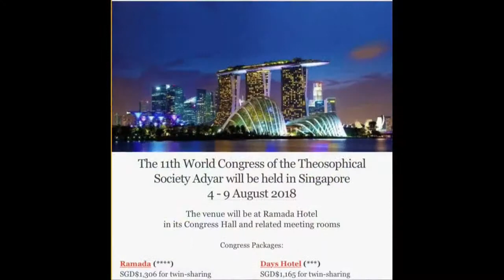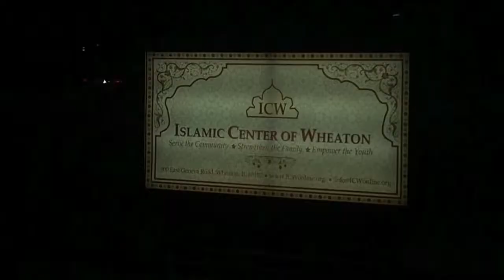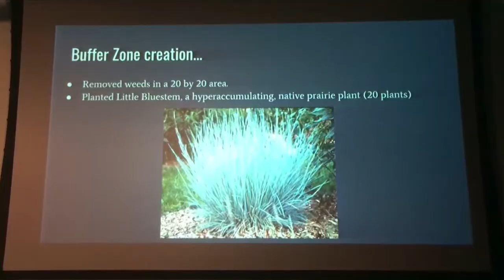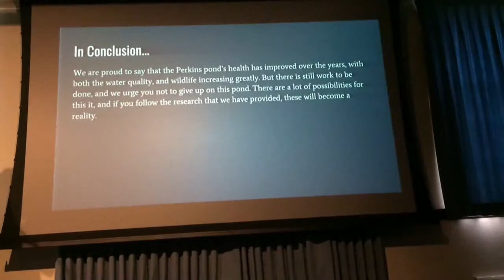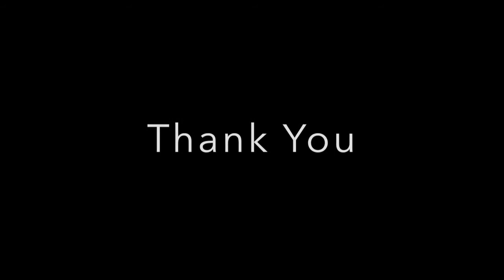Видеоблог Тима Бойда, Президента МТО май 2017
Последние дни моего срока на посту Президента Теософического общества в Америке;  Встречи на праздновании Рамадана; Выпуск в школе "Прайер скул", представление исследований пруда Перкинс; Следование линии памяти моих 6 лет пребывания на посту Президента ТО в Америке.